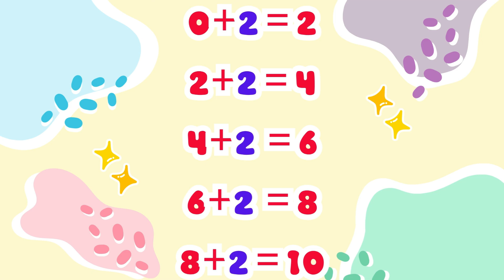Learn Skip Counting by 2s for Kids | Fun Math Lesson | Tutor Panic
Welcome to Tutor Panic!

Get ready to learn skip counting by 2s in this super fun and interactive math video for kids! Join us as we explore how to count by twos with exciting animations and catchy songs.
This video is perfect for preschoolers, kindergarteners, and early elementary students learning foundational number skills.